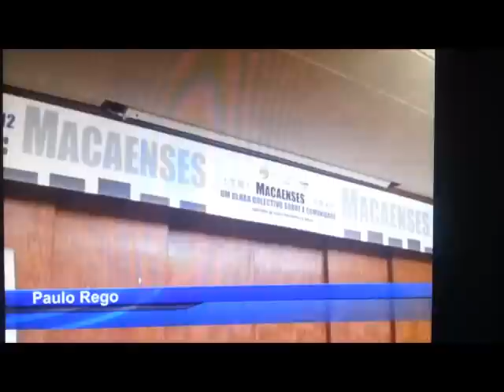A língua portuguesa / ADM - Colóquio Macaenses 28.10.2012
COLÓQUIO
MACAENSES - UM OLHAR COLECTIVO SOBRE A COMUNIDADE
AUDITÓRIO DA ESCOLA PORTUGUESA DE MACAU - 27/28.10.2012
(Economia,Política e Identidade)
座談會
土生葡人
一同看未來
澳門葡文學校禮堂 27/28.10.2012

Associação dos Macaenses 澳 門 土 生 協 會